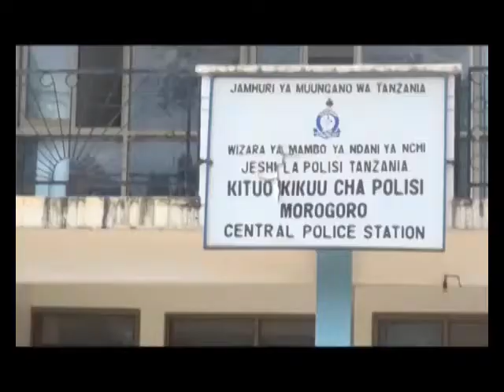WAHALIFU MTANDAO WAKAMATWA MOROGORO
Maoni yangu kwa waananchi kufuatia Kukamatwa kwa (Wahalifu Mtandao) Matapeli Mtandao mkoani morogoro.
Nimewaasa Wananchi Kua Na Tabia ya Kutoa Taarifa wanapo ona uhalifu mtandao ili ziweze kufanyiwa kazi.
Na Pia Kua Na Tabia ya Kuhakiki wanapo ombwa taarifa au Fedha kupitia mtandao.
Aidha, Nimesisitiza pia juu ya matumizi salama ya mitandao ili kupata manufaa na si vinginevyo.